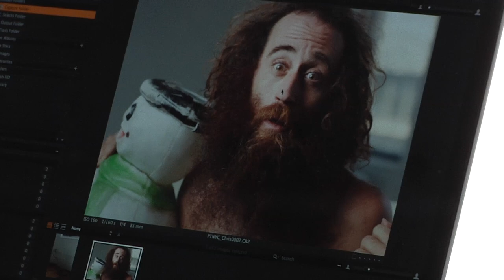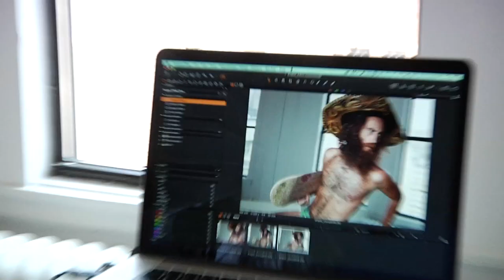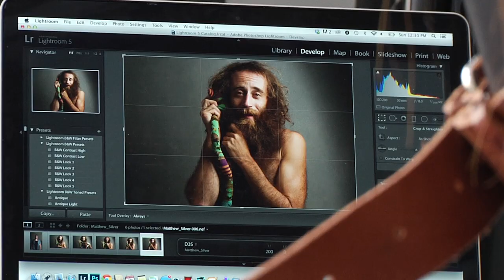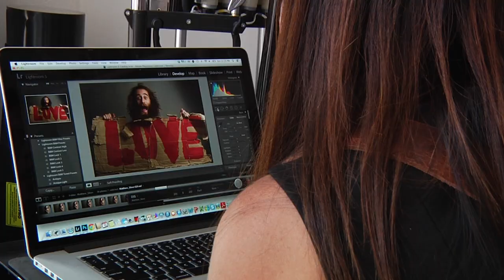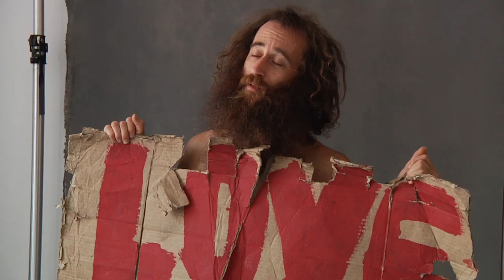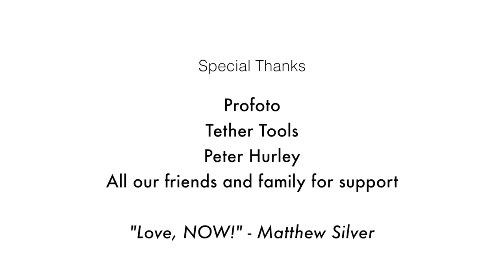Photo Throwdown - NYC (Part II)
Join us for the exciting conclusion of Photo Throwdown - NYC. The preparation is over and it’s time for Jen and Chris to get down to business. The challengers have been refocused and the shooting begins. The gloves are off as these two competitors go head to head to see who can win the hearts and minds of the viewers. VOTE NOW for who you think best interpreted the challenge and handled the REFOCUS with ease!
to get your own tethering gear!